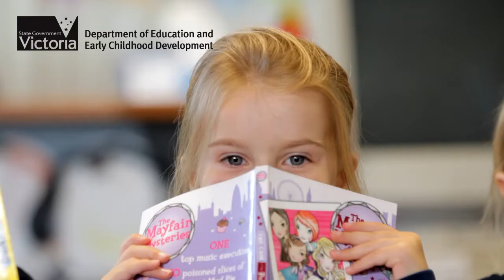What was your favourite book?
What was your favourite book as a child?

This film was developed as part of the Department of Education and Early Childhood Development's Prep for Parents Facebook Reading Forum. Alison Lester, children's author, Premiers' Reading Challenge Ambassador and one of the two inaugural Australian Children's Laureates, says even she had trouble learning how to read. But once she mastered this skill, there was no stopping her! What about you?